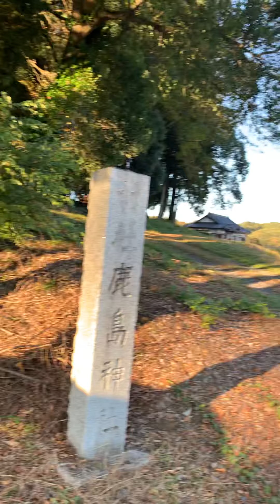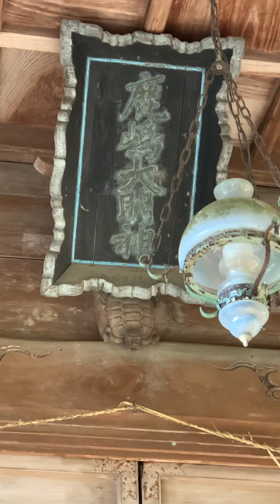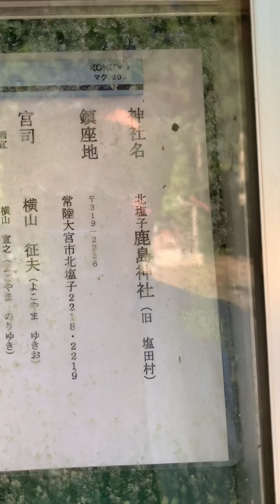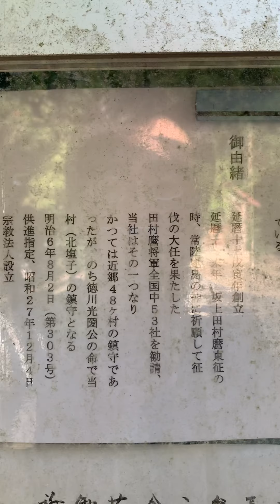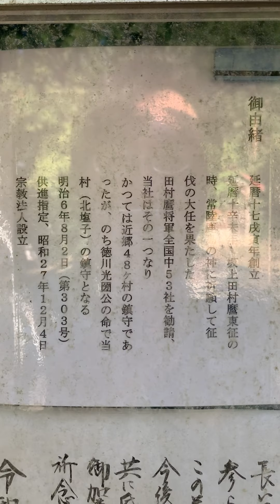17.常陸大宮市北塩子 鹿嶋神社。久慈川支流の玉川沿いの標高65mに位置する平安の海進のランドマーク。タケミカヅチなのに女千木？ホントの祭神はだれ？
千木は女千木です！
標高は72m
海水面が65mまで上がってもここだけは残る。
女千木の鹿島神社とは誰を祀るのだろうか？
ただ単に、神社を作る時に、千木の形状を間違えたのだろうか？
現在の神職の中には、千木の違いが祭神の性別と結びつかない人もいるようだが、神道系の大学では講義があると聞いた。
もとより、神社に願いを叶えてくれる神がいるとか、神職に神と対話する能力があるとかは信じているわけでもないし、パワースポットなどという、商業主義が作り出した言葉などを信じているわけでもないので、どうでも良いのだが、祭神は誰で、どんな意味を持つのかくらいはきちんと示して欲しいものだ。
国家神道の庇護から外れて、すでに75年以上経っている。
神社に現人神としての天皇はいないのだ。
何も恐れることはない。
不敬罪で憲兵に捕まることもない。
天皇崇拝が、戦後現世御利益にとって変わり、いまだに恐怖心と射倖心で依存させるのだ。
そして、それは戦前復帰を目論む日本会議の常套手段なのだ。
いい加減気づきなさいよ。